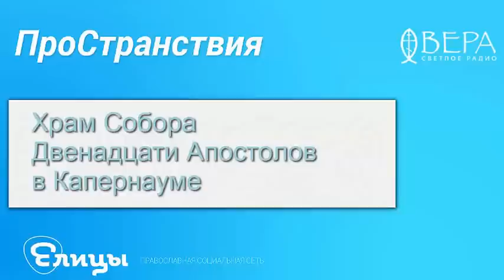Храм Собора Двенадцати Апостолов в Капернауме — ПроСтранствия — Радио Вера — Елицы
Галилейское море – это, как известно, огромное озеро, которое издавна питает пресной водой большую часть Израиля. На западном берегу озера стоит древний город Капернаум, основанный еще за пятьсот лет до нашей эры. Некогда через него пролегали торговые пути, тянущиеся от Средиземного моря в Малую Азию. Однако прославилось это поселение тем, что именно здесь Христос обрел апостолов Андрея, Петра, Иоанна, Иакова и Матфея и совершил множество чудес.
Христианская община в Капернауме появилась уже во втором веке, через сто с лишним лет здесь была построена первая церковь. Во время нашествия персов она была разорена, а землетрясение, случившееся вскоре после этого, довершило разрушение. Многие века в городе царило запустение, и только в конце 19-го столетия Греческая православная церковь выкупила участок земли на руинах, чтобы организовать здесь
монастырь. Сейчас церковь Двенадцати апостолов с ее ярко-красные главами, построенная в 1930 году, является символом Капернаума. Выглядит храм весьма своеобразно – он как будто сложен из белых кубов разной величины, на их фоне огромные алые полусферы куполов смотрятся особенно эффектно.
По преданию, церковь в Капернауме стоит на месте дома, где Христос исцелил расслабленного. Внутреннее пространство храма порадует вас своими росписями, выполненными в необычайно ярких, радостных тонах.
Церковь окружает роскошный, пышный парк, в котором свободно гуляют куры, гуси, павлины. Собаки вместо того, чтобы охранять территорию, ластятся к паломникам, поток которых круглый год не иссякает. Содержит обширное хозяйство обители единственный греческий монах. Во дворе под навесом из вьющихся растений стоят каменные столы. Эта необычная летняя трапезная выходит на самый берег Галилейского моря.
Иногда смотритель монастыря нанимает поваров, и те готовят угощение для паломников. Если вам посчастливиться здесь отобедать, то непременно попробуйте так называемую рыбку Петра – галилейскую тилапию.
Чтобы попасть из Иерусалима в Капернаум, нужно сначала добраться до Тверии – это довольно крупный город на побережье Галилейского моря. Здесь можно воспользоваться бесплатным автобусом, который курсирует вокруг озера, а можно сесть на маршрутку № 459. В Капернауме заблудиться не получится при всем желании – территория этого археологического заповедника невелика, а красные купола греческой церкви Двенадцати апостолов видны из любой ее точки.